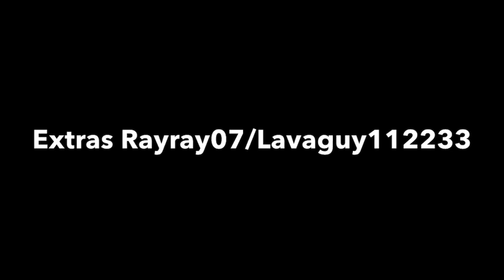Jailbreak City Of Crime The Assault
Thanks to everyone in the production